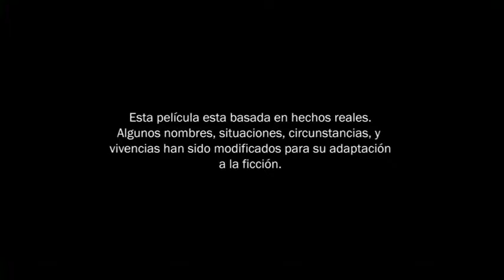HELIFILM - RESCATANDO A SARA.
Planos aéreos por Helifilm.